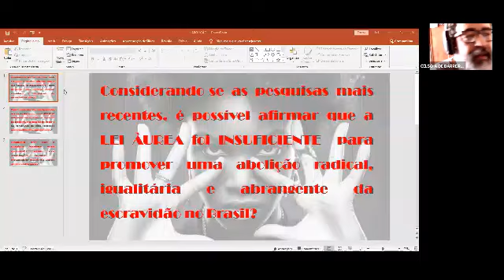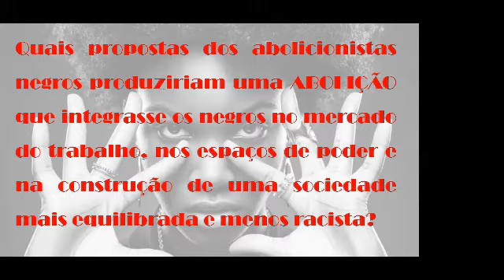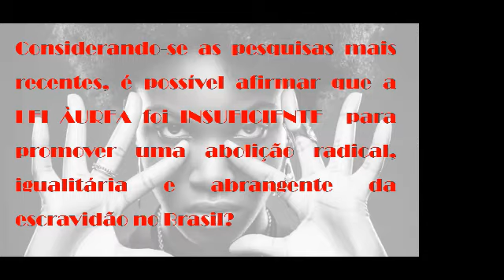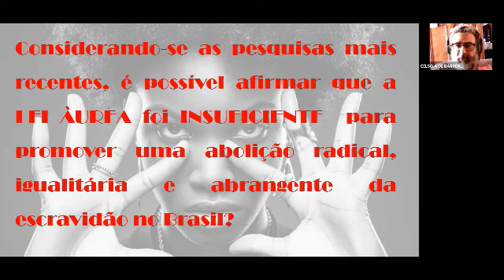UMA ABOLIÇÃO INSUFICIENTE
Aula virtual no 8º ano